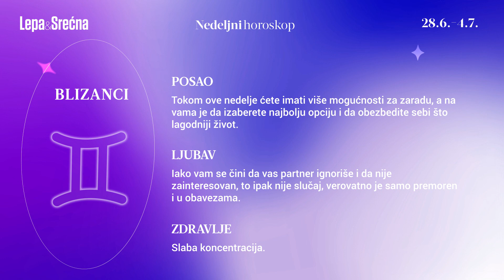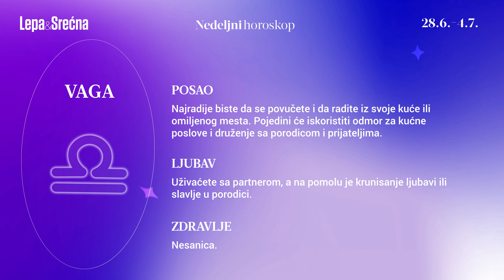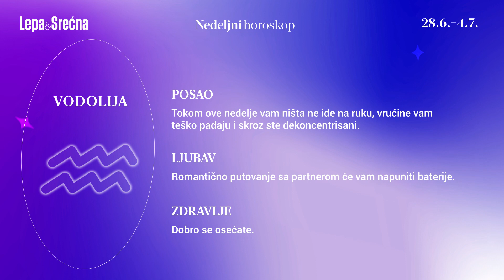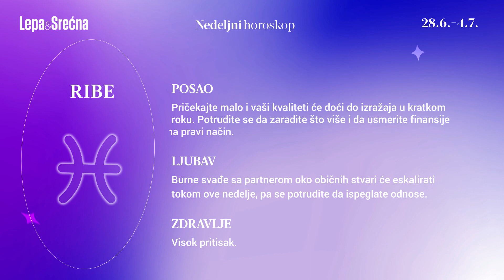NEDELJNI HOROSKOP od 28. juna do 04. jula | Lepa & Srećna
Pronađite svoj znak i pogledajte šta su zvezde rekle za ovu nedelju.

0:00 Ovan
0:18 Bik
0:34 Blizanci
0:52 Rak
1:06 Lav
1:23 Devica
1:39 Vaga
1:55 Škorpija
2:12 Strelac
2:27 Jarac
2:43 Vodolija
3:00 Ribe

Ovan
Posao: Od ruke vam idu poslovi vezani za preduzetništvo, pa tako ne bi bilo loše da razmislite o pokretanju biznisa vezanom za to.
Ljubav: Ova nedelja je posebno mirna kada je ljubav u pitanju, pa će to pojedini Ovnovi da iskoriste i može doći do formiranja tajne veze.
Zdravlje: Počnite da trenirate.

Bik
Posao: Kako nedelja bude odmicala postaće jasnije da imate sposobnosti i stručnosti koje se traže. Do izražaja će doći sve vaše veštine i mnogi će shvatiti da ste vi osoba koju treba angažovati.
Ljubav: Puni ste elana i entuzijazma. Ukoliko ste slobodni, preti mogućnost da upoznate srodnu dušu, pa ćete zbog nje biti spremni na sve.
Zdravlje: Dobro se osećate.

Blizanci
Posao: Tokom ove nedelje ćete imati više mogućnosti za zaradu, a na vama je da izaberete najbolju opciju i da obezbedite sebi što lagodniji život.
Ljubav: Iako vam se čini da vas partner ignoriše i da nije zainteresovan, to ipak nije slučaj, verovatno je samo premoren i u obavezama.
Zdravlje: Slaba koncentracija.

Rak
Posao: Dobra prilika za napredak je baš ove nedelje, a pojedinim Rakovima se smeši odlazak u inostranstvo.
Ljubav: Na pragu ste da se zaljubite, a to se posebno odnosi na mlade ljude, kojima treba hrabrost i snaga da pronađu voljenu osobu. Ukoliko ste slobodni, kraći flert nije na odmet.
Zdravlje: Bavite se sportom.

Lav
Posao: Pred vama je težak poslovni period, a pogotovo za one Lavove koji teže promeni posla.
Ljubav: Blistaćete u ljubavi tokom ovog perioda, a posebno će do izražaja doći vaša strast i seksipil. Parter vam neće odoleti i ponovo ćete obnoviti strasti u spavaćoj sobi.
Zdravlje: Odmarajte više.

Devica
Posao: Setite se samo koliko ste toga postigli u prošlosti, a najviše zbog vašeg rada. Tokom ove nedelje predahnite ili otputujte na neku od omiljenih destinacija.
Ljubav: U partnerskim odnosima vlada opuštenost, pa će mnogi parovi bez pritiska izaći na kraj sa problemima. Mnogo je onih koji sakrivaju emocije, a to nemojte nikako da bude vaš izbor.
Zdarvlje: Provodite više vremena u prirodi.

Vaga
Posao: Najradije biste da se povučete i da radite iz svoje kuće ili omiljenog mesta. Pojedini će iskoristiti odmor za kućne poslove i druženje sa porodicom i prijateljima.
Ljubav: Uživaćete sa partnerom, a na pomolu je krunisanje ljubavi ili slavlje u porodici.
Zdravlje: Nesanica.

Škorpija
Posao: Sarađivaćete sa ljudima iz inostranstva i to vam može doneti mnogo uspeha. Razmišljajte o proširenju poslovanja i većoj zaradi.
Ljubav: Trenutno niste u elementu za ljubav i blaži odnos sa partnerom. Fokusirani ste na prijatelje i na izlaske.
Zdravlje: Čuvajte se klime.

Strelac
Posao: Otvaraju vam se velika vrata i tokom ove nedelje ćete imati veliku priliku za razvoj karijere.
Ljubav: Partner ne razume vaše prioritete i zamera vam što ste previše fokusirani na posao.
Zdravlje: Pad imuniteta.

Jarac
Posao: Opterećeni ste poslom, samo o tome razmišljate, a na odmor ni ne pomišljate. Dajte sebi oduška i odmorite daleko od obaveza.
Ljubav. Partner se ljuti i ne razume vaše obaveze, a po svemu sudeći izgleda kao da ga zapostavljate.
Zdravlje: Umor.

Vodolija
Posao: Tokom ove nedelje vam ništa ne ide na ruku, vrućine vam teško padaju i skroz ste dekoncentrisani.
Ljubav: Romantično putovanje sa partnerom će vam napuniti baterije.

Ribe
Posao: Pričekajte malo i vaši kvaliteti će doći do izražaja u kratkom roku. Potrudite se da zaradite što više i da usmerite finansije na pravi način. Ljubav: Burne svađe sa partnerom oko običnih stvari će eskalirati tokom ove nedelje, pa se potrudite da ispeglate odnose.
Zdravlje: Visok pritisak.